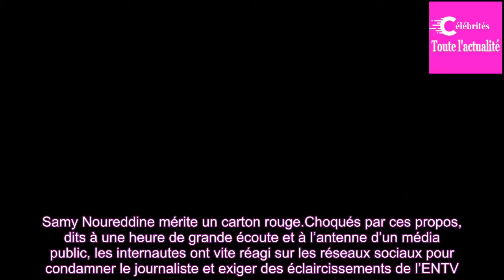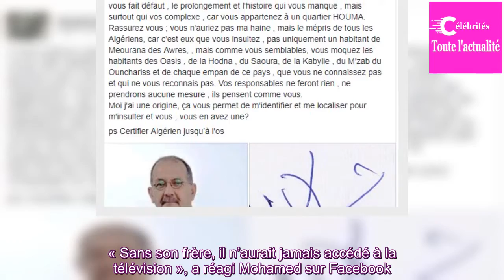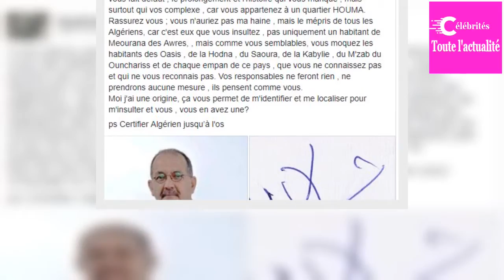Portugal – Algérie : carton rouge pour un commentateur de l’ENTV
Samy Noureddine, l’un des plus anciens commentateurs sportifs de l’ENTV, a dérapé, jeudi 7 juin, soir en se moquant en direct d’un joueur de l’équipe nationale de football.Commentant le match amical Portugal-Algérie, il a évoqué le milieu défensif Salim Boukhenchouch en des termes dégradants et cyni...